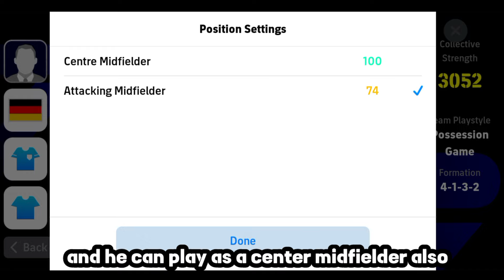New 100 Rated National POTW Left Back Arnold is Unstoppable 💥 • Best Crosser in efootball 2025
This video is about : New 100 Rated National POTW Left Back Arnold is Unstoppable 💥 • Best Crosser in efootball 2025
100 rated left back arnold review
POTW Arnold review 💥
I will provide you the regular updates about 🚨:
-efootball mobile weekly formations updates
-best formation reviews
-best manager for each playstyles
-player review on shorts
-nominating contract guides
-formation guides and tactics

efootball 2024 mobile how to get 424 formation in efootball 2024 mobile 424 formation efootball 2024,unique formation in efootball 2024,new formation efootball